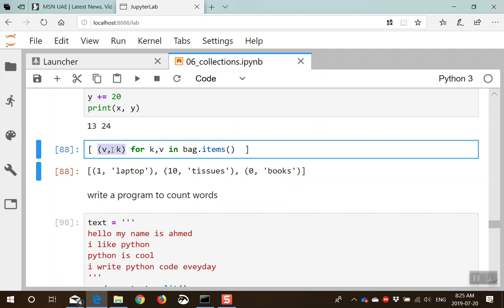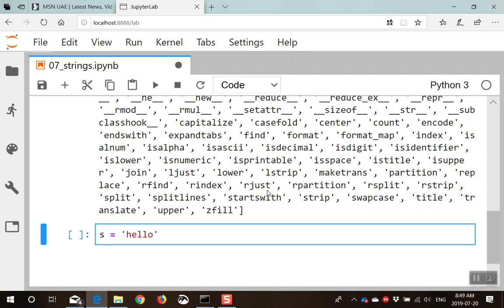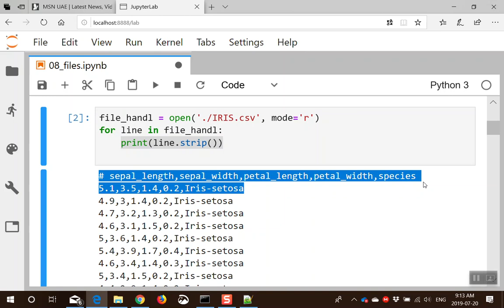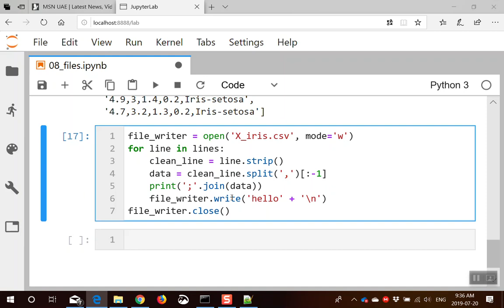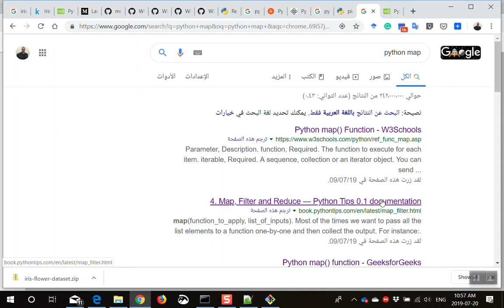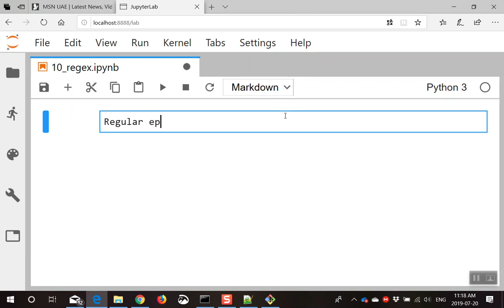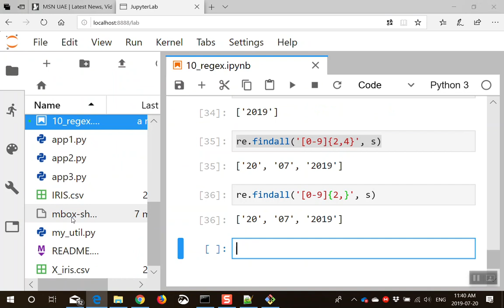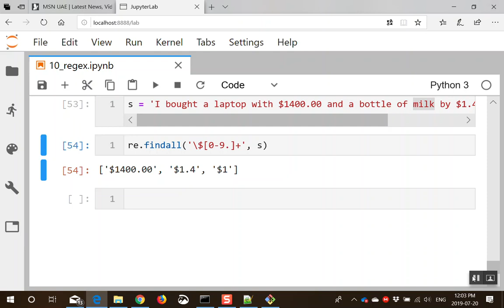04 Python Strings Files Regex